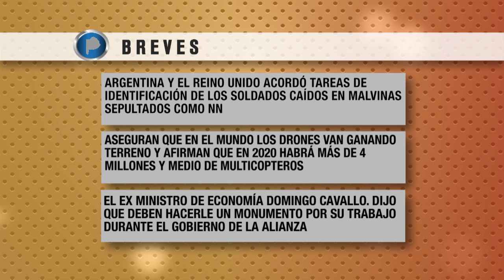CONEXIÓN SUR 22/12/16 Programa Nº 213 BLOQUE #1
ACTUALIDAD
DETUVIERON A IMPLICADO DE ASESINATO DE JOVEN
Crio. Ramón Rodríguez - Titular de la Seccional 1º Berazategui.

SOCIEDAD
INDIGNANTE: POLICÍA LOCAL DE EZEIZA SE DROGÓ EN UNA PATRULLA
Tomó cocaína y fue denunciado por su compañera.